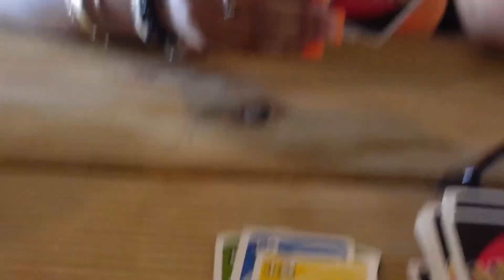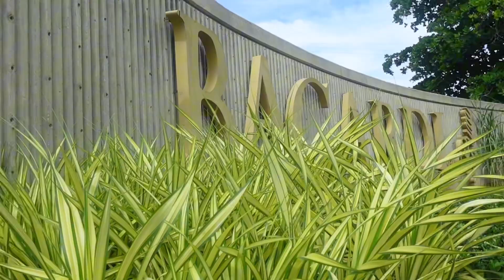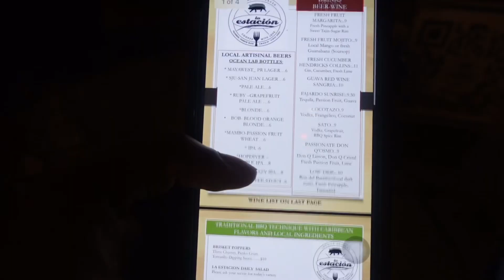puerto rico files ☆